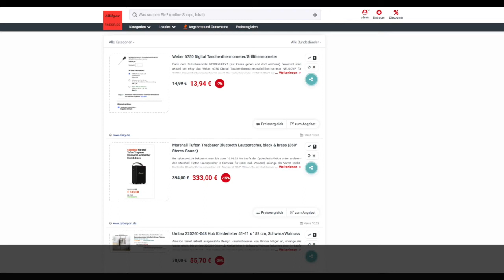Schnäppchen/Billiger des Tages 10.06.21 - Marshall Tufton Tragbarer Bluetooth Lautsprecher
Heute ist Schnäppchen/Billiger des Tages - Marshall Tufton Tragbarer Bluetooth Lautsprecher.